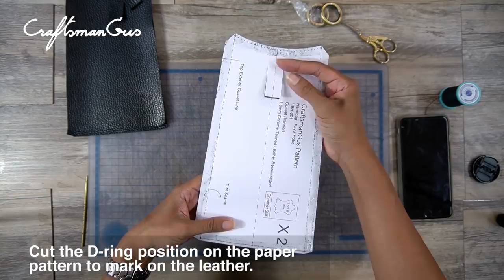Fays Hobo LeatherAddict EP57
*Press "SHOW MORE" for details and pattern link.

It's long time I didn't update the video.
Been busy for a while. So lets watch this.
Making a HOBO bag with 2 extra pocket outside.
In size of W 34 cm.    | 13" 3/8"
                  D 12.5 cm. |   4" 7/8"
                  H 27 cm.    | 10" 5/8"

In this project we use 1.8 mm chrome tanned in pebble texture leather.
AmyRoke pricking Iron 3.38 from atelieramyroke.com
BondTech Glue, a local glue brand in Thailand
YueFung Thread in 0.55 from YueFung Hong Kong
Awl blade from Blanchard with custom made handle